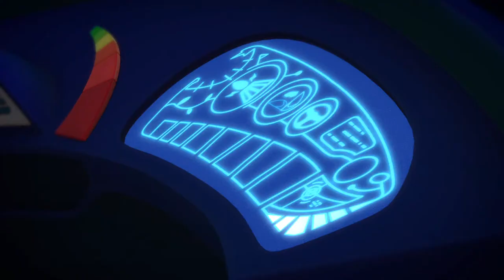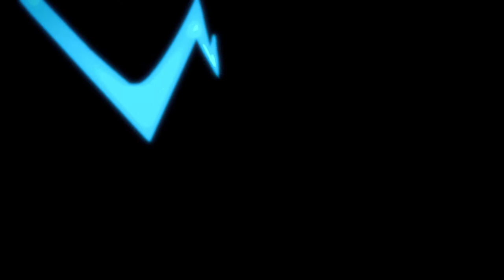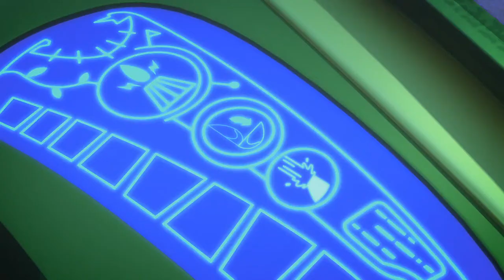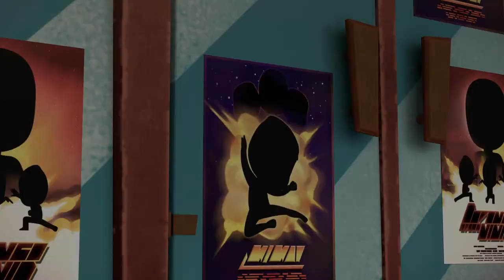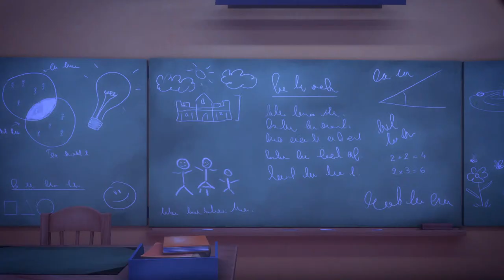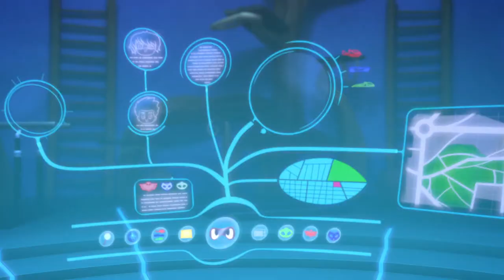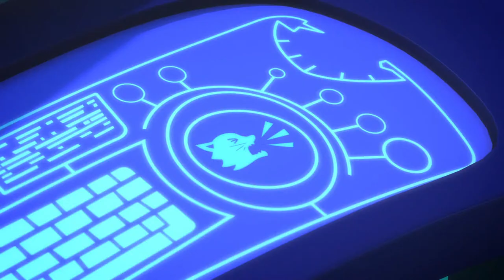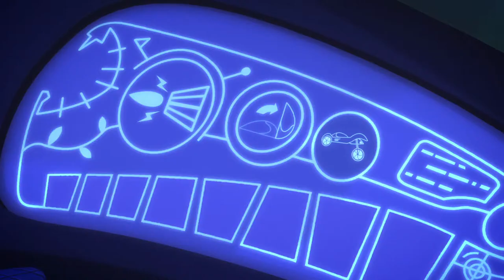PJ Masks | Season 1 LIVE 24/7 🔴 | Kids Cartoon | Video for Kids